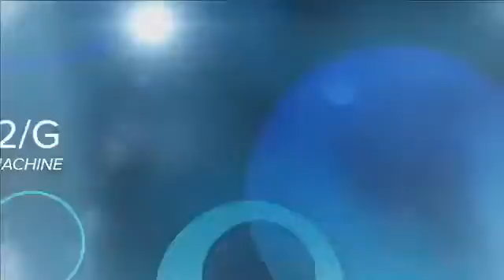Thermo shrink Oven